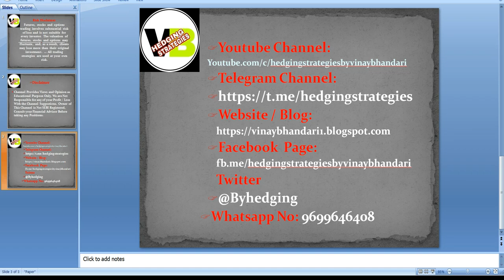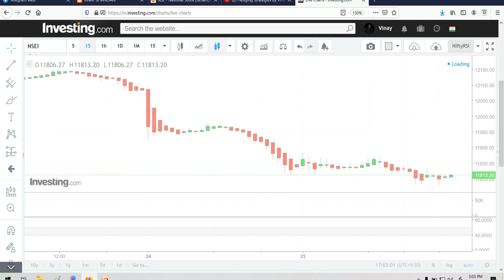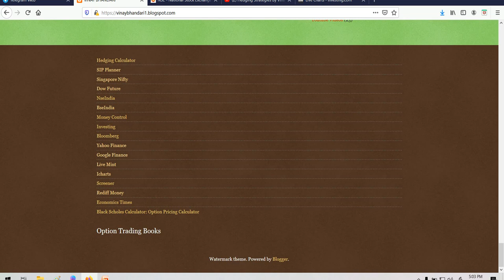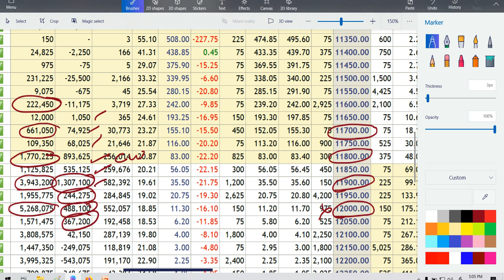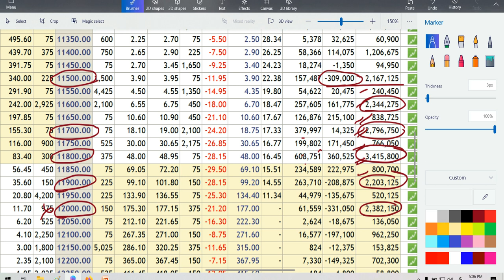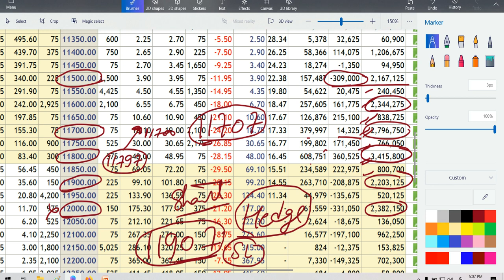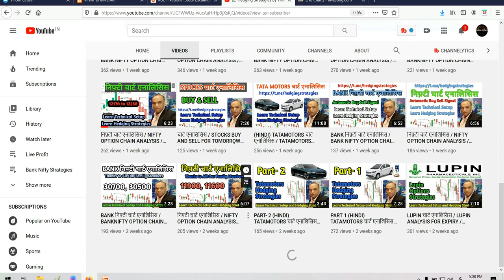निफ़्टी चार्ट एनालिसिस / NIFTY OPTION CHAIN ANALYSIS / NIFTY PREDICTION & ANALYSIS FOR 26 FEBRUARY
SHARE MARKET TRAINING
OPTIONS TRAINING
NIFTY BUDGET STRATEGIES 26 FEBRUARY
BUDGET  NIFTY STRATEGIES 27 FEBRUARY
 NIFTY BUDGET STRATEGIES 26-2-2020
CENTRAL BUDGET
BUDGET STRATEGIES
HOW WE TRADE AFTER BUDGET
BUDGET ANALYSIS
BUDGET VIEW
BUDGET PREDICTION
26th FEBRUARY
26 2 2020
TOMORROW
WEDNESDAY
NIFTY50
IN THIS VIDEO I DESCRIBE ABOUT 26 FEBRUARY NIFTY
WHAT WILL GOING TO HAPPEN IN NIFTY 50 IN 26 FEBRUARY NIFTY WILL GO UP OR DOWN
NIFTY 50 ANALYSIS FOR FEBRUARY

trading course,share market course.day trading,best strategy on intraday trading,Candlestick types,Candle types,Candlestick analysis in Hindi,Candlestick Body,Japanese Candlestick,Rakesh Jhunjhunwala,share market,stock market for beginners tutorial,how to enter stock market for beginners,stock market

WITH VOLUME PROFILE,INTRADAY, MCX, CRUDE OIL,CRUDE, CRUDE OIL TRADING TRICKS,OPEN INTEREST ANALYSIS,OPTIONS TRADING,OPTIONS TRADING STRATEGIES,EMOTION IN HOW TO FIND STOCKS FOR INTRADAY,HOW TO BUY AND SELL IN ZERODHA KITE,ZERODHA TRADING TUTORIAL IN HINDI,BRACKET ORDER,DAILY INCOME PLAN,EMOTIONS,UNSUCCESFUL INVESTOR

(HINDI) NIFTY OPTION CHAIN ANALYSIS / NIFTY PREDICTION & NIFTY ANALYSIS FOR 26 FEBRUARY (NIFTY)
निफ़्टी चार्ट एनालिसिस NIFTY OPTION CHAIN ANALYSIS NIFTY PREDICTION & NIFTY ANALYSIS FOR 26 FEBRUARY NIFTY ANALYSIS FOR EXPIRY